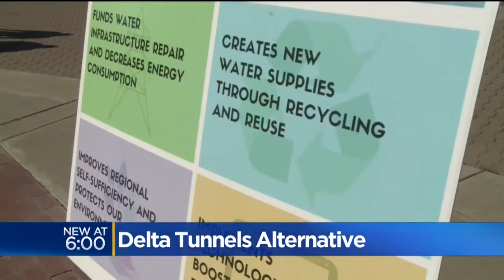Congressman Proposes Alternative To Jerry Brown's Delta Tunnels Plan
A Democratic Congressman is introducing an alternative to California Gov. Jerry Brown’s controversial $17 billion Waterfix plan.